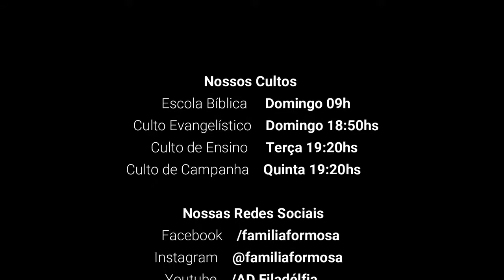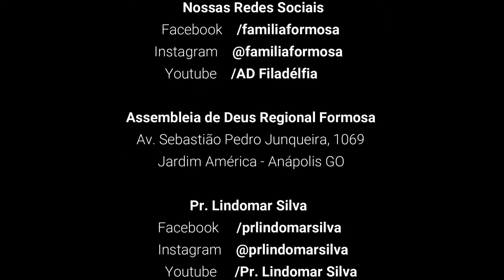O poder da igreja avivada! - Parte 02 (At 2:40-47/Mt 24:13) - Pr. Lindomar Silva